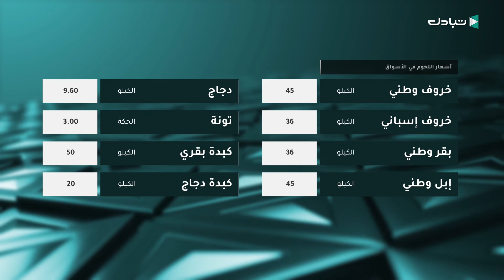الموجز الإخباري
الموجز الاخباري